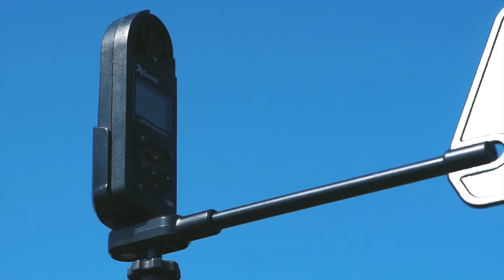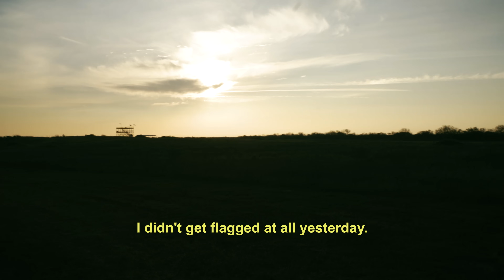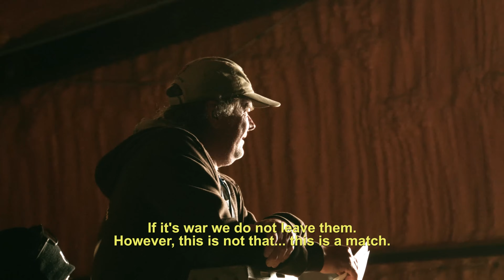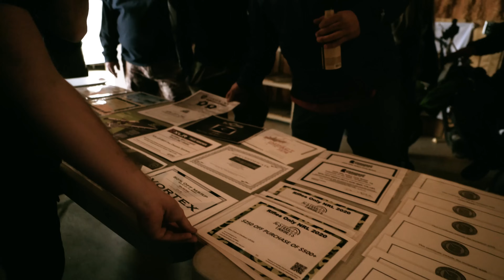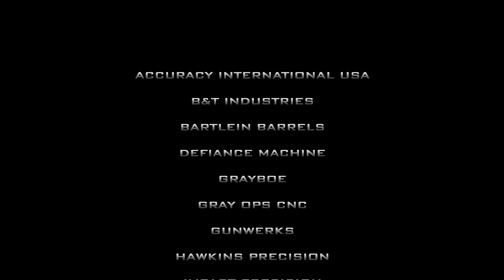2020 Rifles Only Brawl | Precision Rifle Match | NRL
As part of NRL's 2020 Season of national-level, centerfire precision rifle matches, the 2020 Rifles Only Brawl took place Feb. 21-22, 2020. Match directors Jacob and Lisa Bynum hosted this precision rifle match at Rifles Only Inc. in Kingsville, TX.

Follow a group of competitors during the match and see who comes out on top!

Index:
Rifles Only Brawl Intro - 00:30
STAGE 10 - 01:27
Josh Reeves - 02:35
STAGE 8 - 03:16
STAGE 3 - 05:06
Nico Detour - 05:37
STAGE 9 - 07:54
Vortex Optics Ad - 10:01
Cole-TAC Ad - 10:17
NRL Ad - 10:31
Day 2 Intro - 11:34
STAGE 5 - 12:27
Kili Lilly - 14:18
STAGE 2 - 16:32
STAGE 4 - 19:43
Mike Lilly - 22:45
Awards & Top Competitors - 23:13
Wrap up - 32:52
Sponsors - 33:54

ABOUT NRL:
NRL is the premier precision rifle advocacy & support organization. We are a non-profit engine of impacts that empowers organizations and athletes in precision rifle by providing education and opportunities for growth.